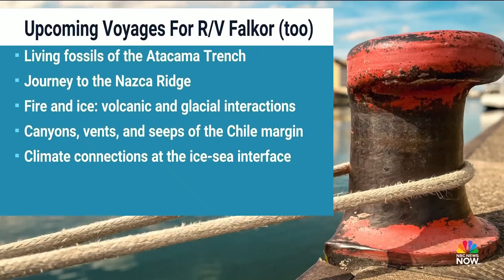Climate change: the connection between land and sea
The ocean makes up about 71 percent of the Earth’s surface and what goes on beneath the water is still largely unknown. Organizations like the Schmidt Ocean Institute are working to improve our understanding by using new technology to highlight the crucial connection between land and sea.